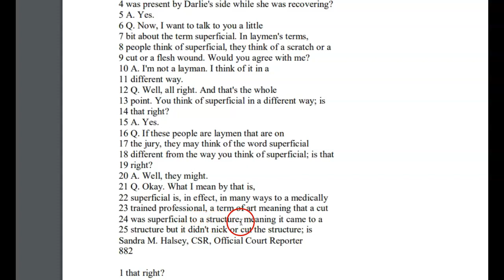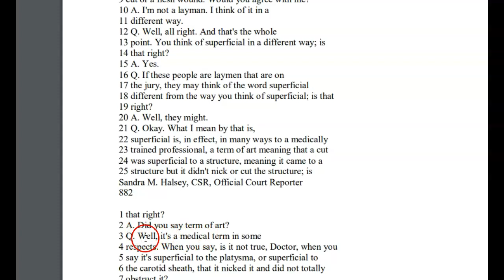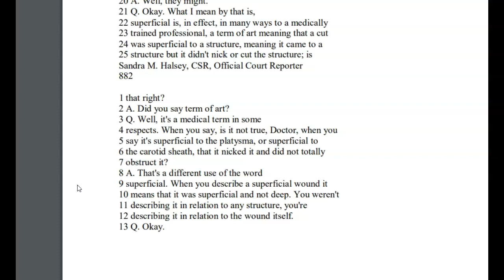Darlie Routier: What Superficial REALLY Means !! Baby D you are not correct!